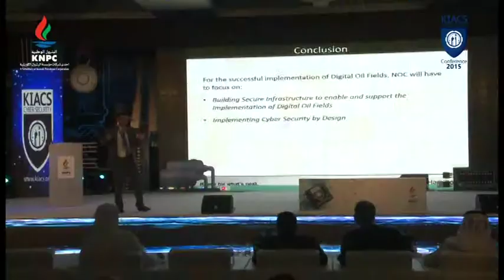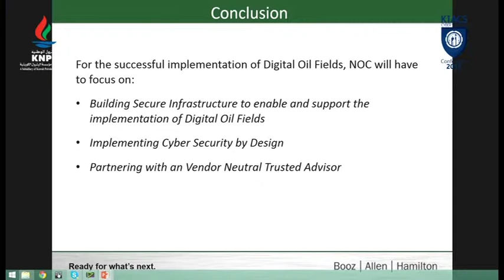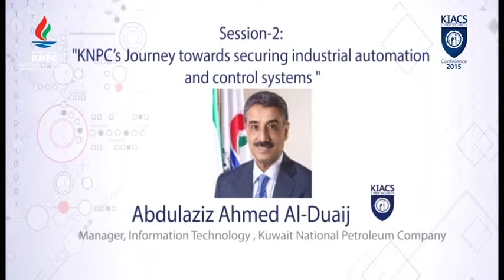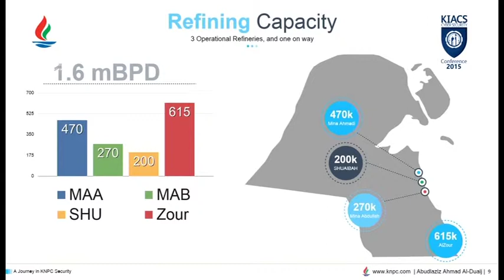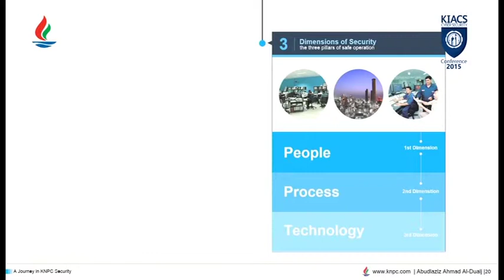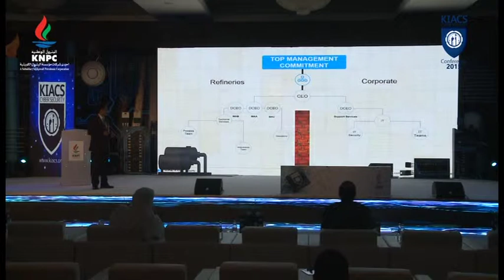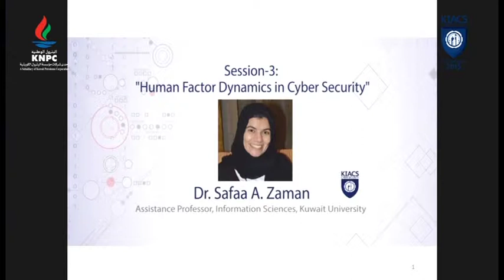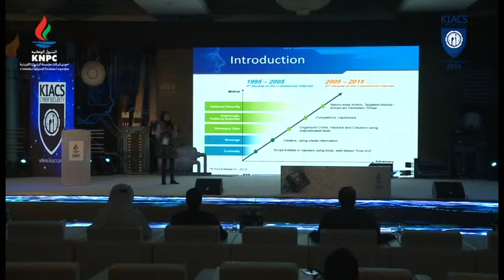Session-2: "KNPC’s Journey towards securing industrial automation and control systems"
Abdulaziz Ahmed Al-Duaij Manager, Information Technology Kuwait National Petroleum Company